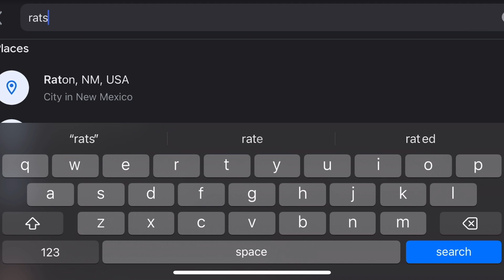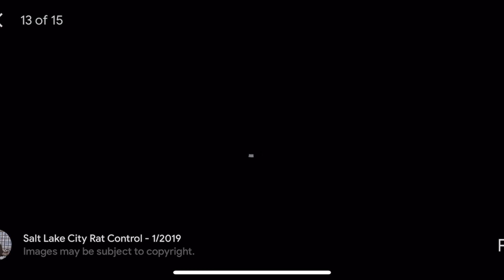Dylan Rounds Discussion | Reaction To Shack Lady Return | Consequences For the Rats In The Community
Dylan Rounds discussion and predictions.